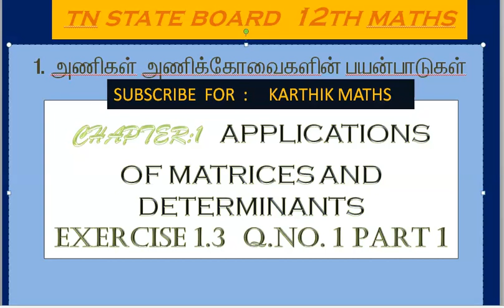12th maths | CHAPTER 1 | APPL OF MAT & DET | EXERCISE 1.3 Q.NO.1 PART 1